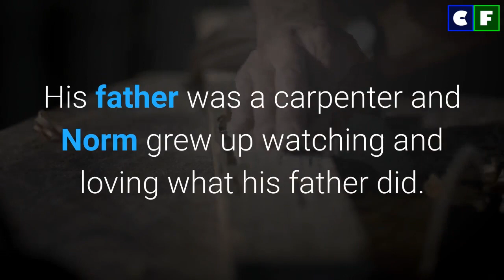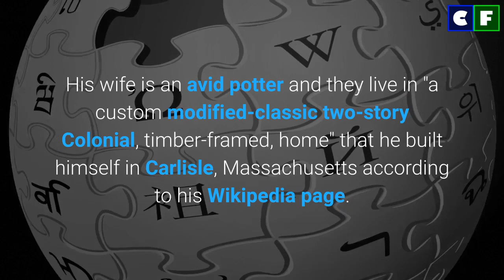What happened to Norm Abram from This Old House? Latest Health Updates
There is not a carpenter more famous than Norm Abram from 'This Old House' but his show 'The New Yankee Workshop' ended over a decade ago. What is he doing now? Has something happened to his health? Make sure he is okay and also learn about his career, net worth and bio in a short time through the video

Source: Instagram/Facebook